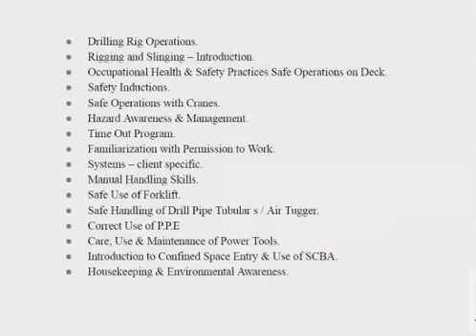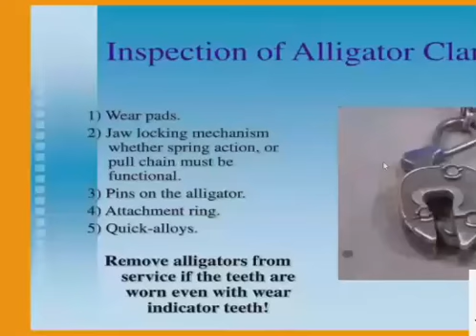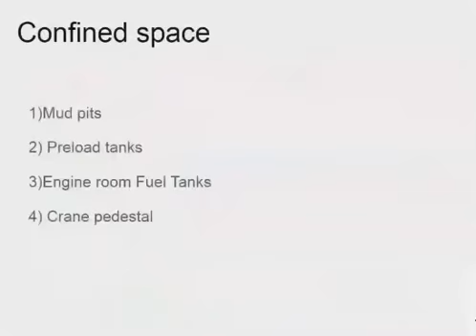September 4, 2020